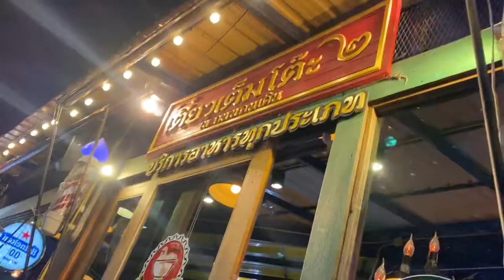ถนนคนเดินนครพนม โดยน้องบอย ดอนโมง